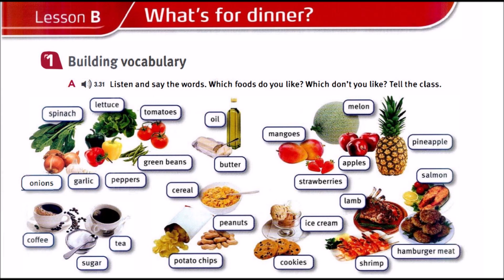TS 01 CD 03 TRACK 31